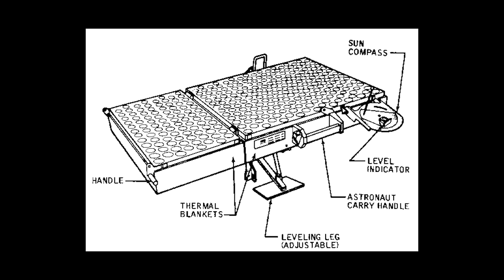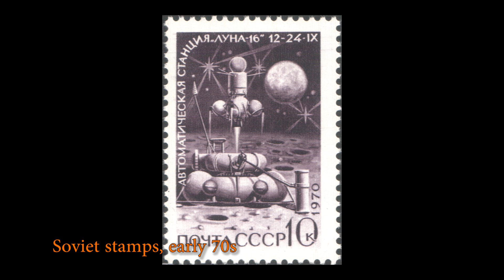Shooting Lasers at the Moon - Real or Memorex?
We are presented with so much information that needs to be questioned. Is there any good reason to question lunar ranging tests done with a laser? Are we really shooting a laser nearly a 1/4 of a million miles and collecting a single photon on return? Question everything. Why should we trust anything from known liars?

If you would like to support the Crow Discovery Project, please use the link below currently funding the 10,000 mile road trip to discovery.